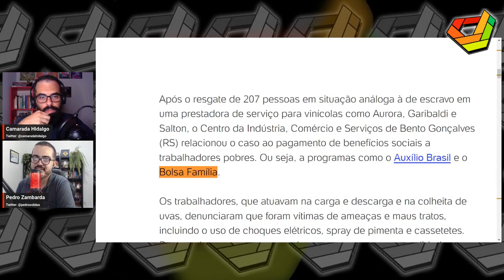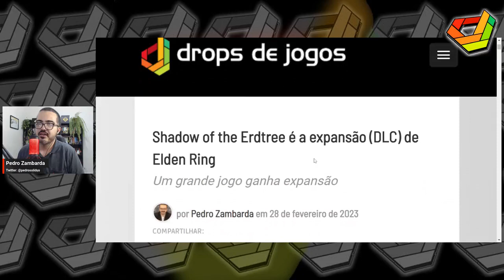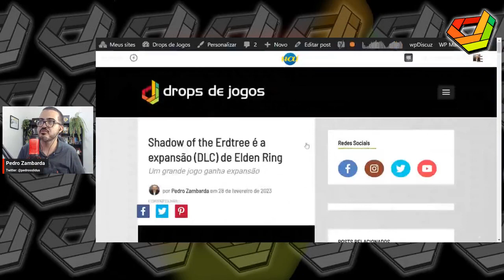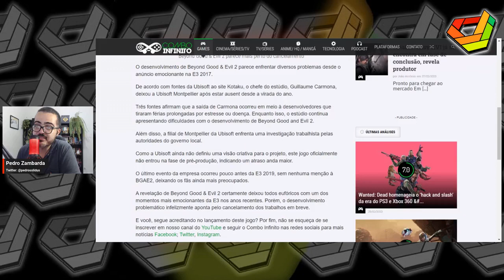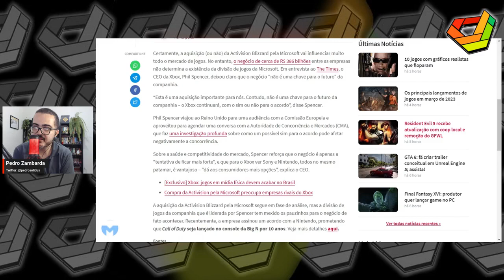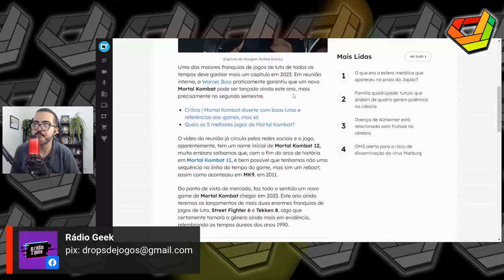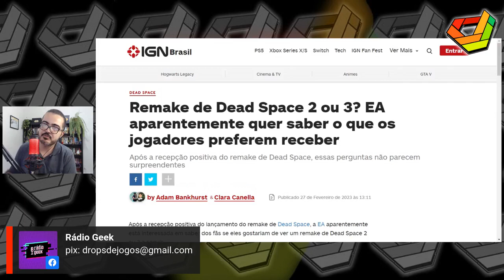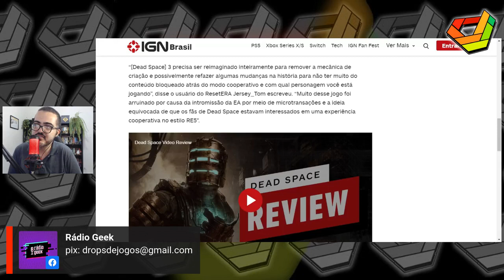CAMARADA HIDALGO fala sobre as dificuldades da ESQUERDA nos GAMES // NewsGames 282